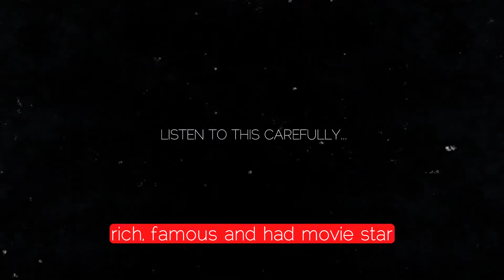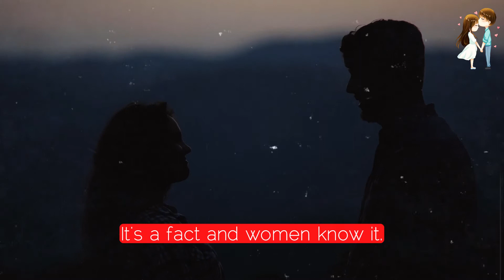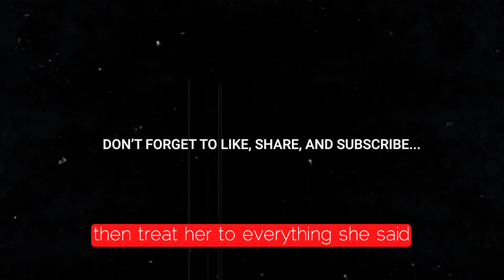Attracting Beautiful Women - 3 Ways To Attract Beautiful Women (Attraction Secrets)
Attracting beautiful women - ★ attracting beautiful women to you ★ power affirmations & brainwave entrainment to attract women.

★ attract beautiful women fast!
Jordan peterson: how to attract beautiful women. Jordan peterson talks about things that lead to attracting beautiful women.  You’ll learn the basics of attracting women like how to be attractive to women  what makes a man attractive  what women find attractive in men  and how to get a girl to like you. Every day more beautiful women are coming into your life..  As well as demonstrating what they do in order for them  short guys  to get dates with beautiful women...

How to intimidate beautiful women (part 1) @layanbubbly.

7 mindsets that attract women like crazy. On today's video hafeez shares the importance of men leveling up to attract the beautiful woman they desire.
What you need to do is interact with a beautiful woman and display personality traits and behaviors that are naturally attractive to women (e.

However  the vast majority of beautiful women are actually quite insecure about their looks and are easy to pick up  as long as you aren’t trying to suck up to them to hopefully get a chance.
👉 reprogram your mind to attract as many beautiful women as you want with our powerful subliminal flash software for windows. Packed with tons of pheromone boosting properties  this unique auditory blend will ultimately transform your entire belief systems and how you see yourself while enhancing your social skills  social magnetism  and of course attract beautiful women during the process of all of this.

Watch as ike and bryan discuss all the important principles to attracting women if you're short. The biggest secret to attracting beautiful women.

7 ways ugly guys attract beautiful women.
So watch to the end if you want to understand where to find beautiful women  how to attract a girl  and how to make women love you.

What you will find is that many beautiful women are quite lonely and are hoping to find a real boyfriend.

 The kind that will attract women instantly!.

 You will see that you attract women easily.

This video tells you exactly how to attract women without saying a word. How to "Attract" women without saying a word | the c-zone effect. Zan perrion - the secret to attracting beautiful women | full length hd.
★ attract beautiful women quickly! This recording combines power affirmations & brainwave entrainment technology (binaural beats & isochronic tones)  which will help you to attract beautiful women easily.
4 tips on how to attract beautiful women.
 Out of all mindsets that attract women  this is the most important one...

Power affirmations:  attracting beautiful women to you.